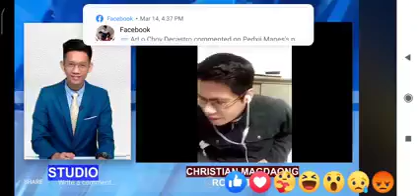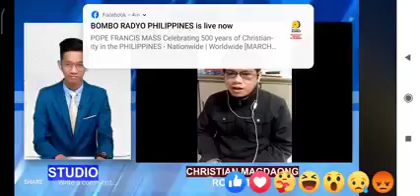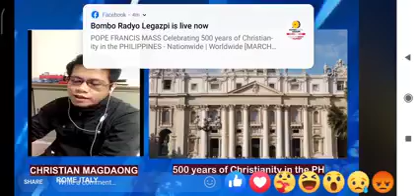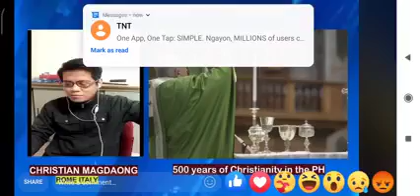Br. Chris with Bombo Radyo Legazpi (Misa sa Roma para sa 5 gatos na taon nin pagtubod sa Pilipinas.)